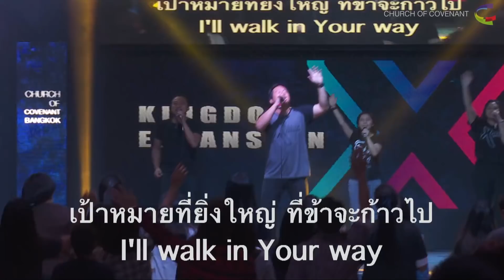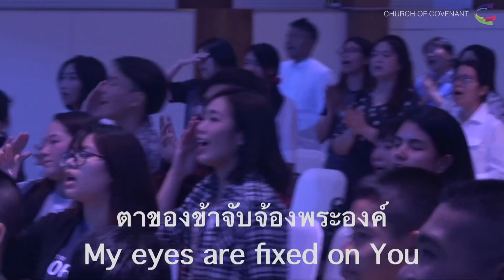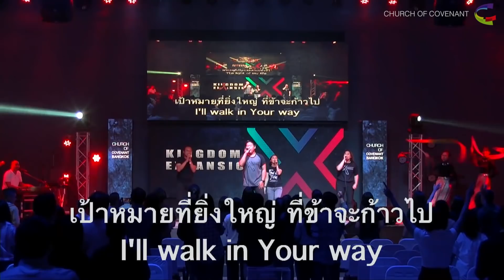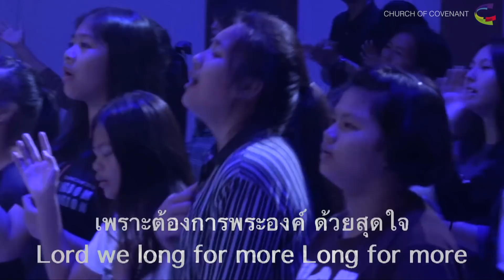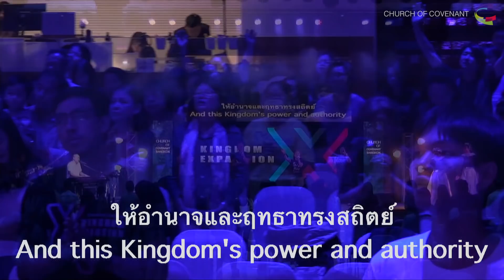บรรยากาศการนมัสการ 8 กรกฎาคม 2018 รอบ 1 | คริสตจักรแห่งพันธสัญญากรุงเทพ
บรรยากาศการนมัสการ 8 กรกฎาคม 2018 รอบ 1